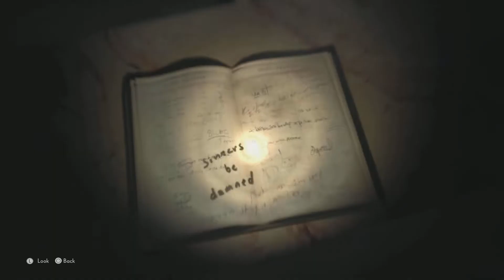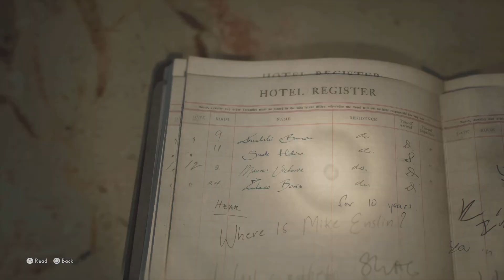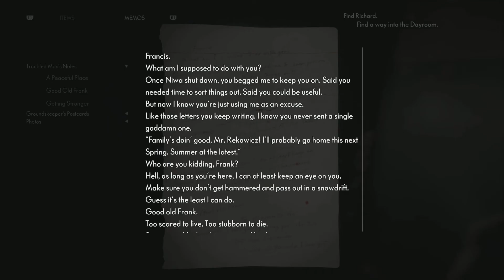The Medium | (Gameplay) Part 4 w/ moonbaynana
Watch me play “The Medium” Part 4

Gameplay from PS5✨

Hi my name is Nadirah, you can call me Nana~
I enjoy playing video games especially dark/horror/puzzle etc games!